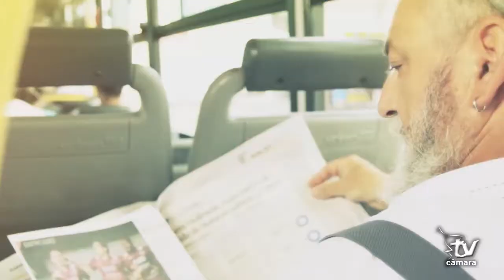ECOLOGIA E MEIO AMBIENTE - TURISMO ECOLÓGICO